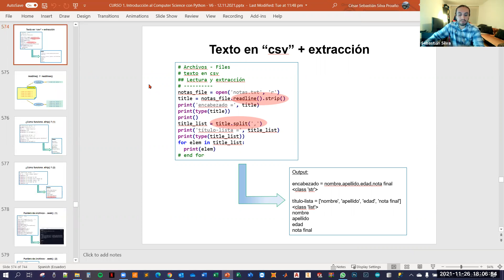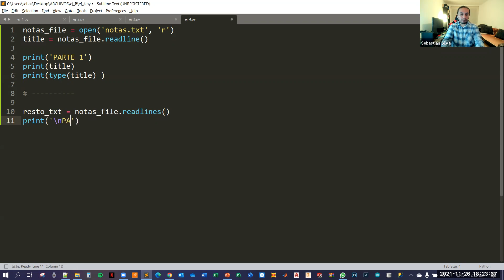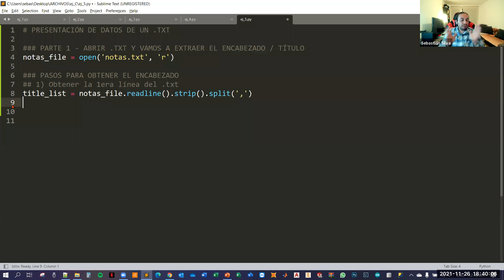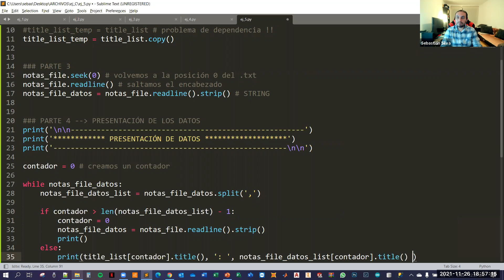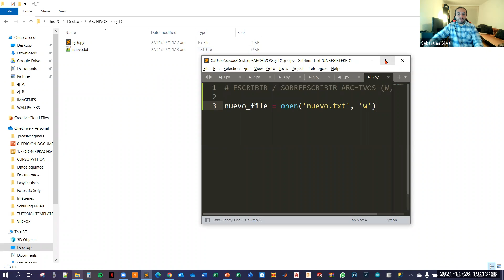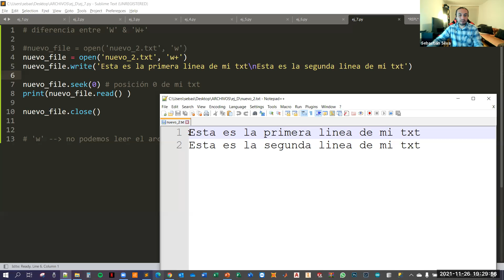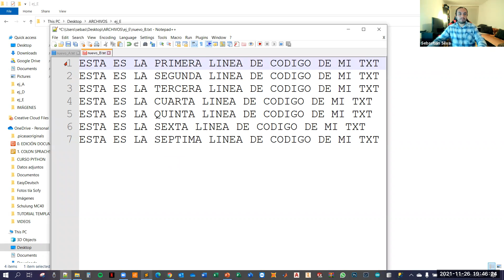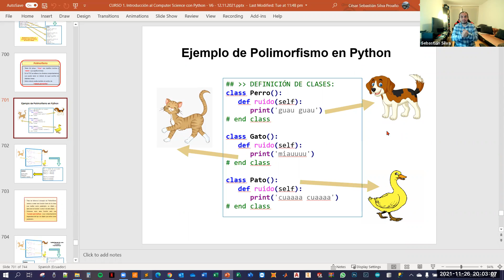Introducción al Computer Science Utilizando Python | (Clase 26)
✅  Extracción de un archivo "txt" en forma de tabla "csv" en Python
✅  open() con modo "only read" o "r"
✅  .readlines() / readline() / read() en Archivos
✅  Introducción básica del método .seek() para definir la posición del cursor en un archivo
✅  Recordatorio del valoe BOOLEANO de una variable String y el casting a bool.
✅  Recordatorio de los métodos de String: .strip() & .split()
✅  Presentación de datos de un .txt en la consola de Python
✅  Escritura y Sobreescritura de Archivos con modo ("w" y "w+")
✅  Modificación de Archivos SIN SOBREESCRITURA con los modos ("r+", "a" y "a+")
✅  Estudio a profundidad del método .seek()